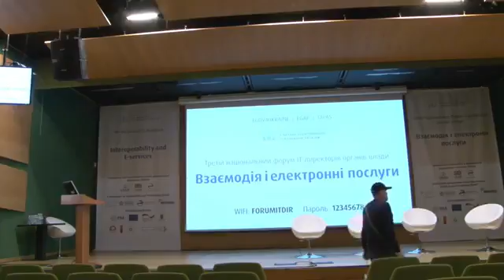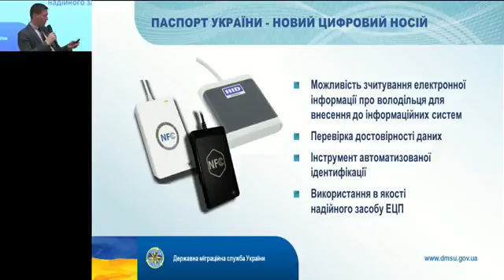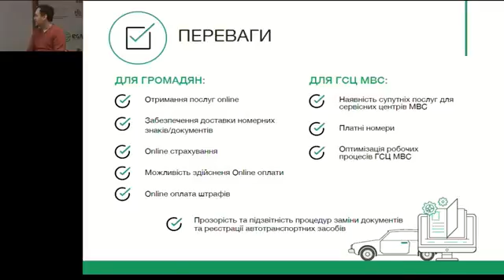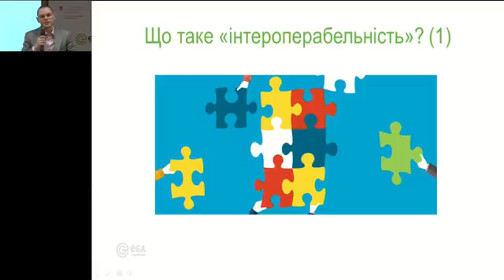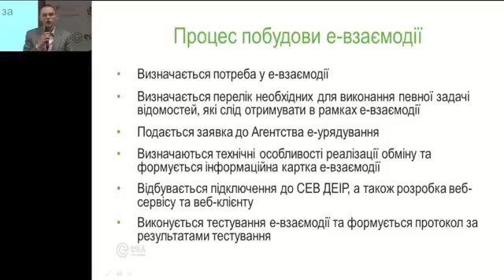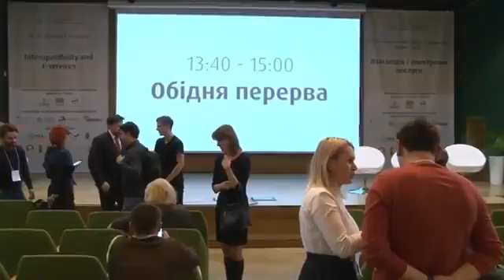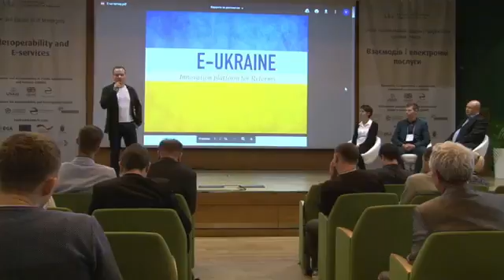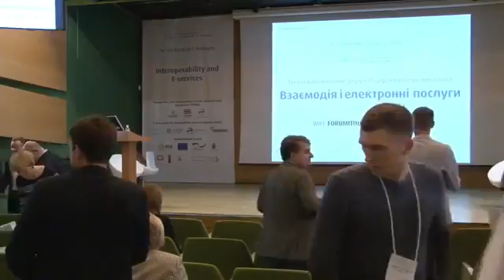Hall 1 Форум «Взаємодія і електронні послуги»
3-й Національний форум ІТ-директорів органів влади: «Взаємодія і електронні послуги». 16-17 листопада відбувся 3-й Національний форум IT-директорів органів державної влади «Взаємодія і електронні послуги». В рамках форуму говорили про впровадження Системи електронної взаємодії державних реєстрів України "Трембіта", а також про наступні кроки з підвищення ефективності існуючих та впровадження нових адміністративних е-послуг та е-сервісів. Окрім того, піднімалися питання кібербезпеки, відкритих даних, цифрової ідентифікації та розвитку цифрової економіки.
Третій національний форум IT-директорів органів влади України організовується Державним агентством з питань електронного урядування України та програмами міжнародної допомоги EGOV4UKRAINE/U-LEAD, «Прозорість та підзвітність в державному управлінні та послугах» (TAPAS) і Швейцарсько-української програми міжнародної технічної допомоги «Електронне урядування задля підзвітності влади та участі громади» - EGAP.